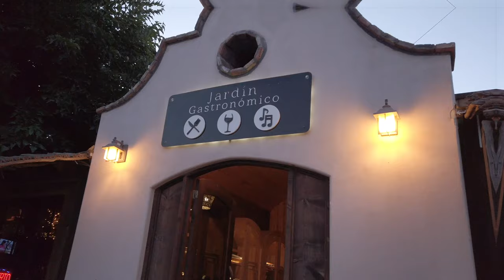Valle De Guadalupe Birthday Vlog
This is our trip we did in Ensenada BajaCalifornia, Come see some of the best wineries just south of the border. We celebrated Noemi's Birthday in Tijuana.
Este es nuestro recorrido por Ensenada Baja California, ValleDeGuadalupe es un sitio hermoso localizado a menos de dos horas de Tijuana.